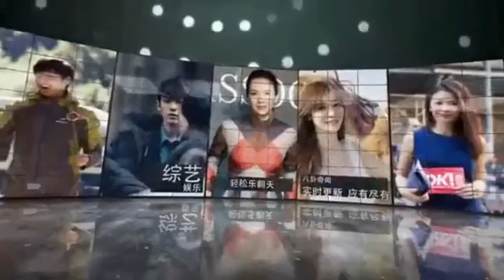潘粤明成跨界歌手 秒变潘可爱